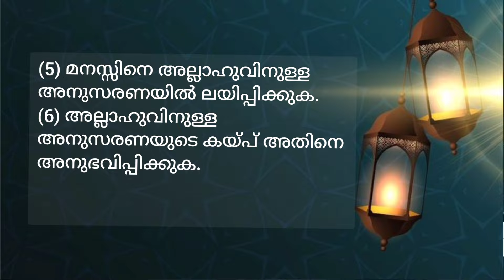തൗബയുടെ ആറു കാര്യങ്ങൾ||thouba#allah||പശ്ചാത്തപിക്കുമ്പോൾ ഇവ ശ്രദിക്കണം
തൗബയിൽ ശ്രദിക്കേണ്ട കാര്യങ്ങൾ